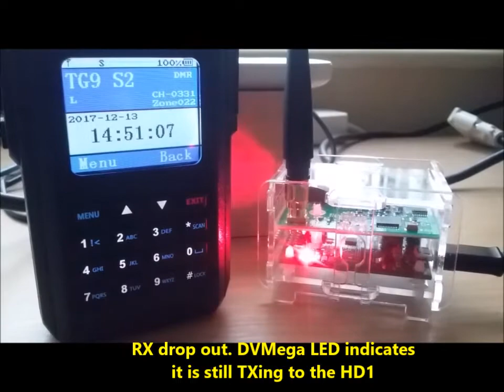Ailunce HD1 RX Dropout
Noting the RX drop out in the Ailunce HD1. Still experimenting with the beta version!!